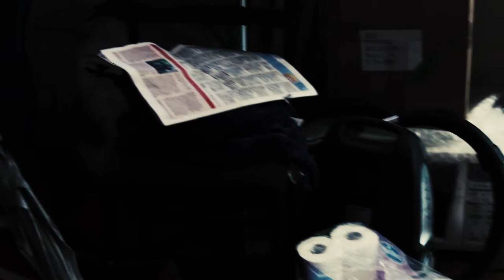Lonnen: Short Film by Gaurav Chakraborty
This short film shows a day in life of an aspiring musician, Lonnen , when he is experiencing creative block. On the threshold of new composition, Lonnen fails to find his spontaneity and panache. Eventually Lonnen, overcomes frustration and despondency with help from his old cover of “Tomar Dil Ki Doya Hoye na” originally composed by Paban Das Baul. He walks out with his guitar, headphones still on, to seek inspiration.